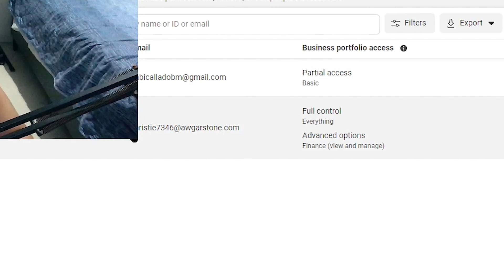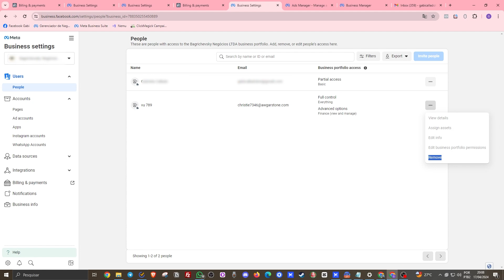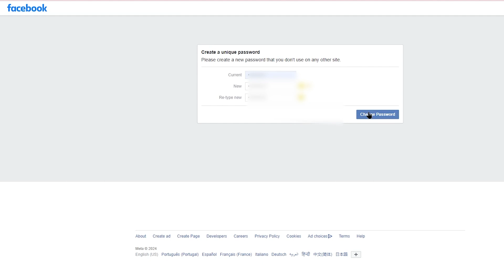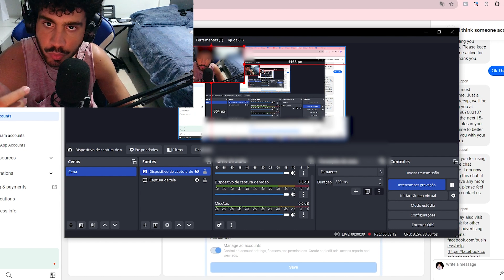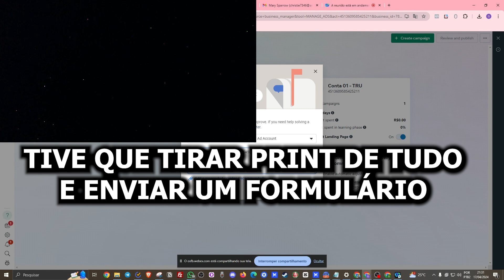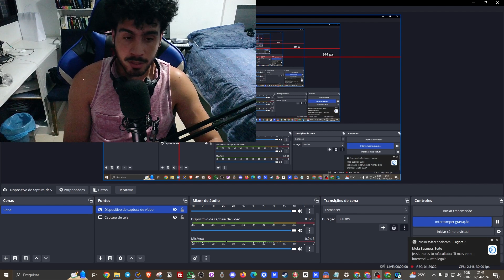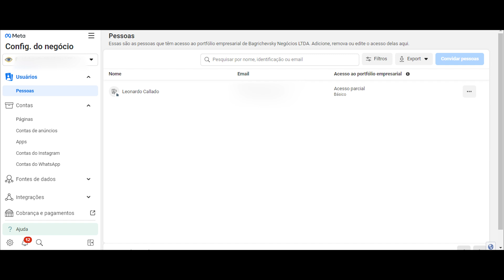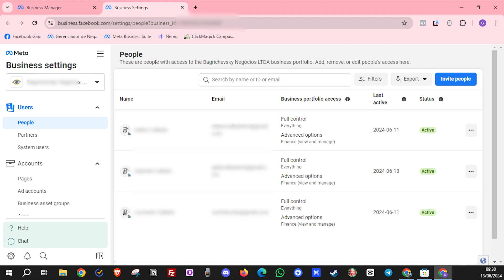Como RECUPERAR Conta da BM HACKEADA (minha experiência)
💸Aprenda como faturar seus primeiros 10k no mercado digital com um método simples e prático

Olá pessoal, neste vídeo compartilho minha experiência assustadora de ser hackeado ao vivo. Foi um momento de puro caos, mas quero usar essa situação para ajudar todos vocês a se protegerem contra ataques cibernéticos.

Vou detalhar:

- Como fui hackeado ao vivo.
- As etapas que segui para recuperar minha conta.
- Dicas valiosas para evitar ser vítima de hackers.

O que vai receber:
👉 Suporte individual para mentorados
👉 Afiliação ao Produto oculto que faz múltiplos 5 dígitos por dia
👉 Drive de afiliação com criativos prontos
👉 Calls para tirar dúvidas ao vivo
👉 Tutorial completo de criação de Facebook + Funil pelo WhatsApp
👉 Aula de vendas pelo Facebook Ads e análise detalhada de métricas
👉 Aulão intensivo sobre criativos de alta conversão
👉 Grupo de Networking exclusivo